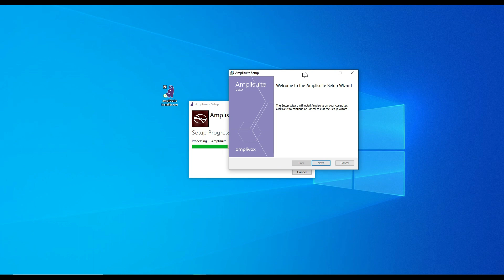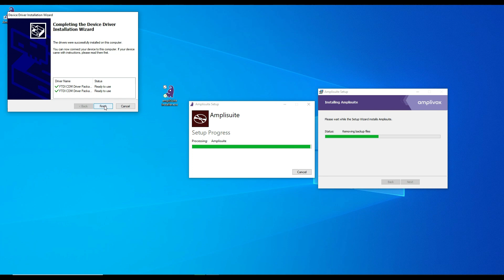Amplisuite | How to install the software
This short video details how to install Amplisuite software.

Amplisuite is an audiological software application designed to process test results that have been completed with Amplivox screening and diagnostic audiometry and tympanometry equipment.

Designed for use by ENT experts, hearing aid dispensers, private practitioners and other hearing health care personnel.